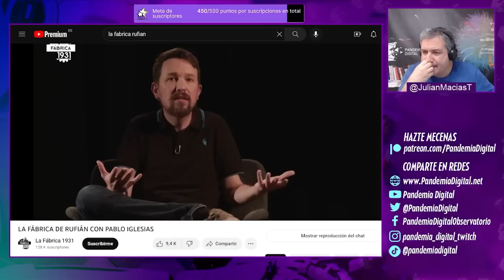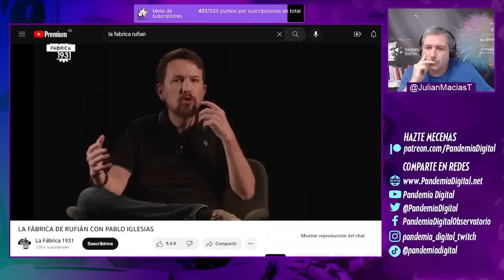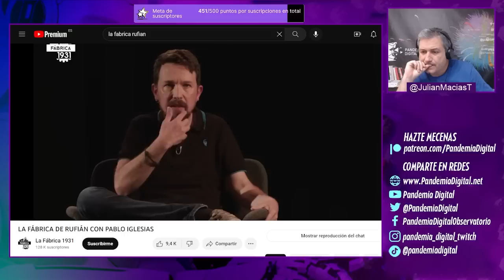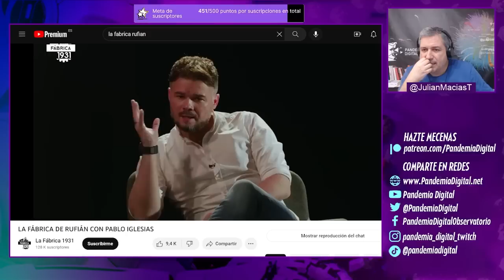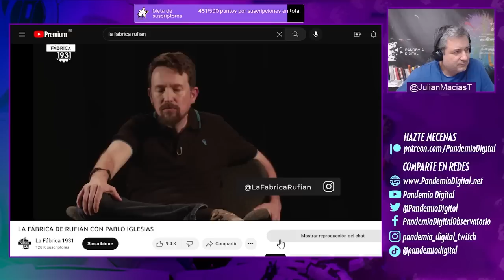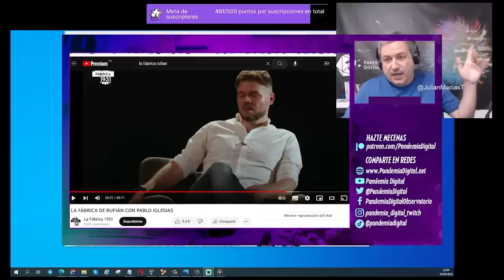PABLO IGLESIAS HABLA sin tapujos de YOLANDA DÍAZ y de FERRERAS con GABRIEL RUFIÁN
Pablo Iglesias en esta charla junto a Gabriel Rufián, dio algunos titulares con información que la gran mayoría desconoce. Tanto sobre el tema de SUMAR/Yolanda Diaz como del tema Ferreras.
En este caso Iglesias nos deja conocer un poco más del vínculo entre Podemos-Sumar y entre Ferreras-Pablo Iglesias.
NO SE GUARDA NADA. Atentos a todo lo que dice.

Únete a nuestra comunidad de YouTube 👇🏾